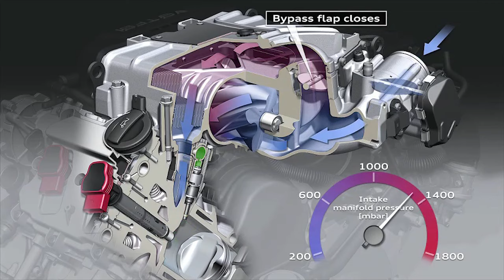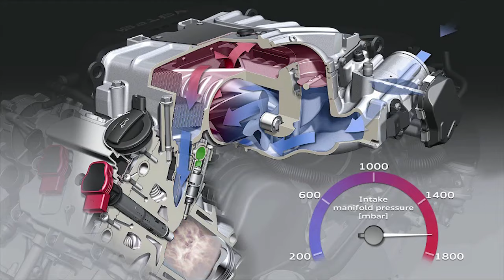Audi Supercharger Technology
Alongside exhaust gas turbochargers, Audi also makes use of superchargers to boost its engines. A supercharger is used in the 3.0 TFSI. The high-efficiency mechanical charger is situated in the 90-degree V formed by the cylinder banks and is driven by the engine via a poly-V belt. The gas pathways downstream of the charger are very short, thus the torque develops quickly and easily. The full boost is available even at idle.